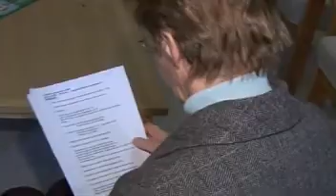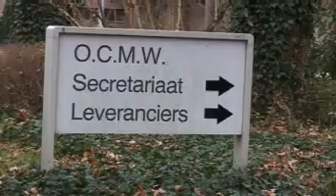Diepenbeek: Martha Roux voelde zich gediscrimineerd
Discriminatie. Dat is de beweegreden van Martha Roux om de partij van burgemeester Steegmans in Diepenbeek de rug toe te keren. Roux voelde zich opzijgeschoven. Ze ging als onafhankelijke zetelen en maakte zo een coalitie met de sp.a, VLD en Groen mogelijk. Dat er zo hevig zou gereageerd worden achteraf, had ze niet verwacht.